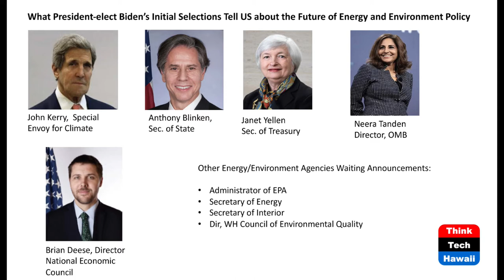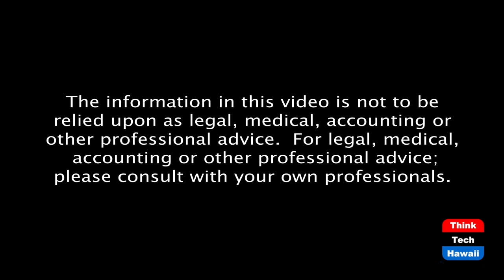Biden's Appointments & the Future of Energy and Climate (Energy In America)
We need to examine the history and experience of each of them.  The host for this episode is Jay Fidell.  The guest for this episode is Lou Pugliaresi.

Lou Pugliaresi, president of EPRINC, will help us appreciate the effect that Biden's appointments will have on energy initiatives going forward. We'll take a look at the various selections Biden has made: John Kerry on Climate; Anthony Blinken, Secretary of State: Janet Yellen, Treasury; Neera Tanden, OMB; Brian Deese, National Economic Council.  Not yet announced, EPA, Energy, Interior, WH Council on Environmental Quality.